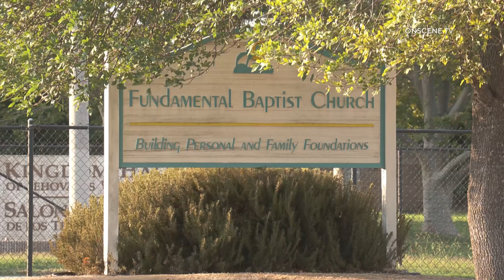Truck Makes Surprise Confession at Church | Escondido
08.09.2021 | 5:04 AM | ESCONDIDO – The male driver of a work truck was driving southbound on N Ash when he told the Police that he was reaching for a pack of cigarettes and the truck drifted to its right and struck a parked Chevy SUV.

The driver lost control and left the street hitting the water pipe that goes to the church.

The truck continued into the church, going all of the ways in.

The driver was not injured.

There is heavy damage both inside and outside of the church.

The City Building Inspector has informed the church to not use that side of the church which is their main auditorium for their services.

The church has no water or electricity at this time.